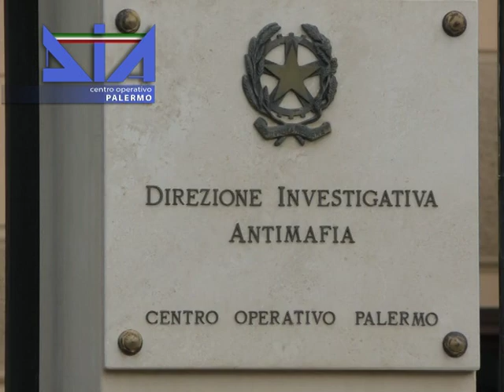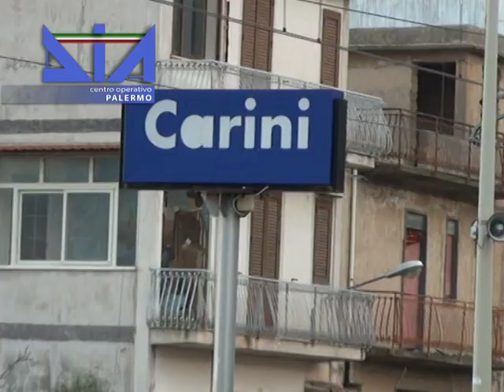Carini Dia operazione sequestro beni Giacomo Lo Duca